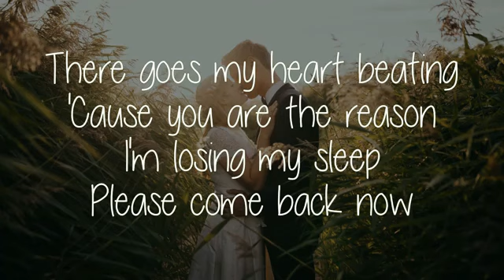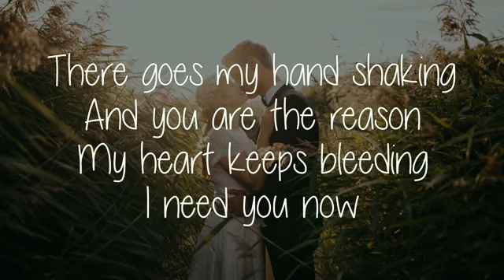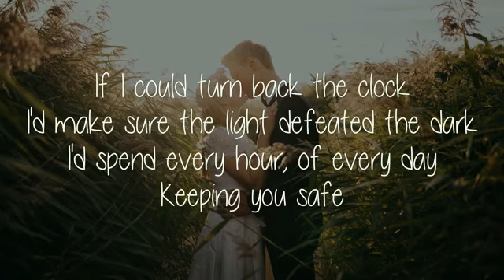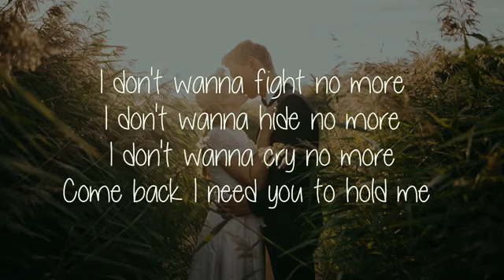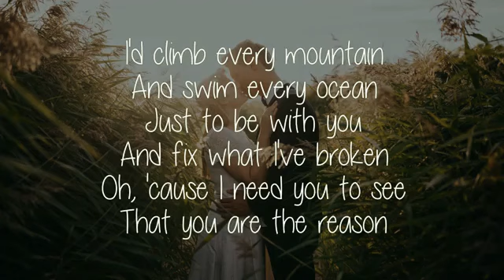You Are The Reason by:Daryl Ong and Morissette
Follow and like @facebook